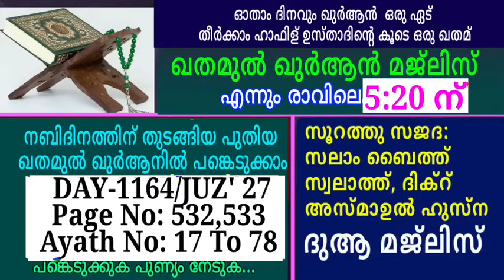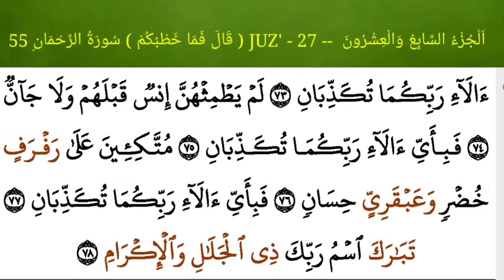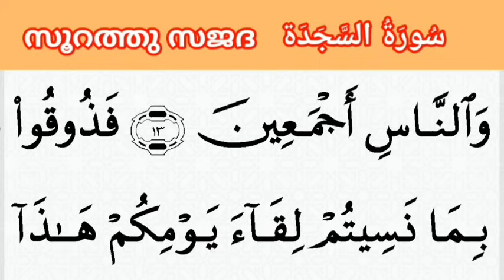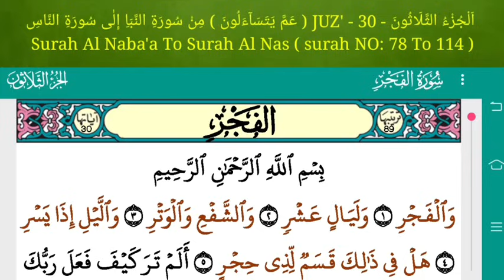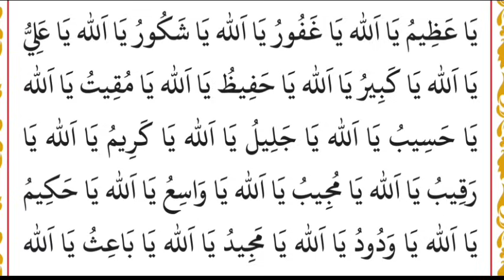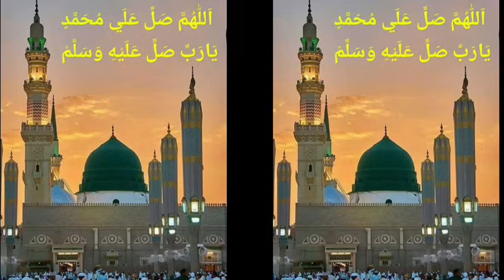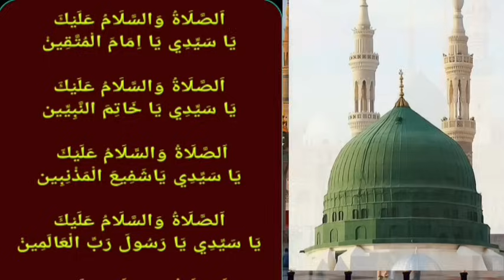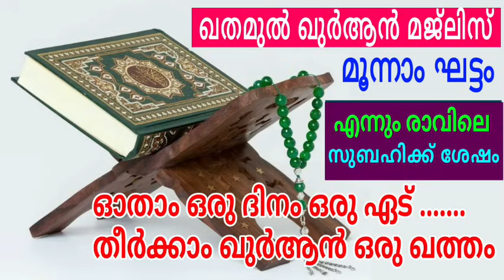DAY - 1164/ഖുർആൻ മജ്ലിസ്/19/06/2024 ബുധൻ/msvoice/Ahmad naseem baqavi/khathamul Qur'an/